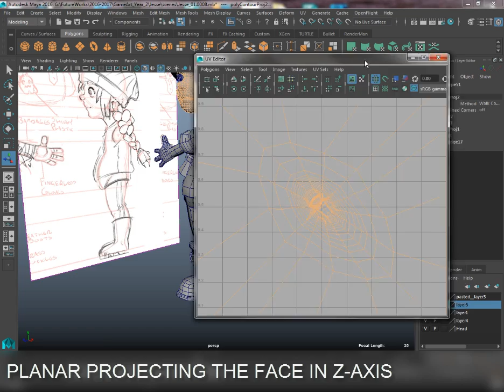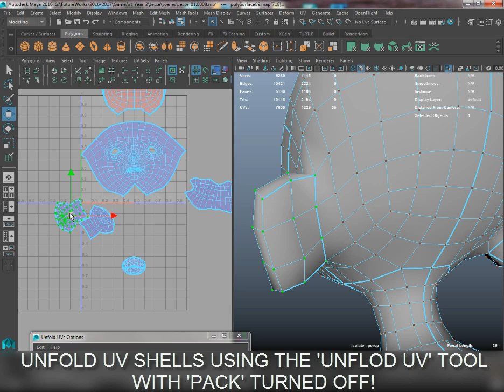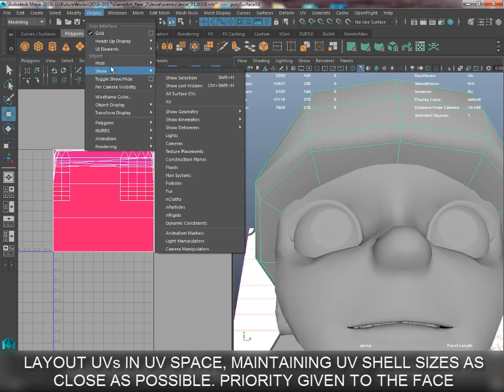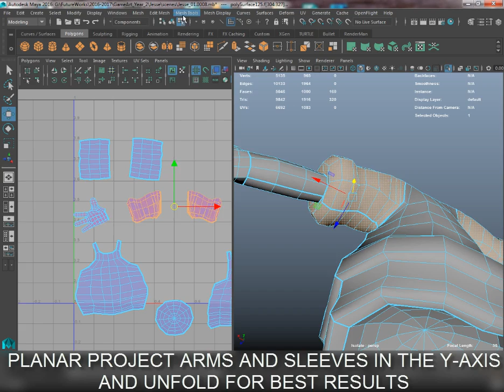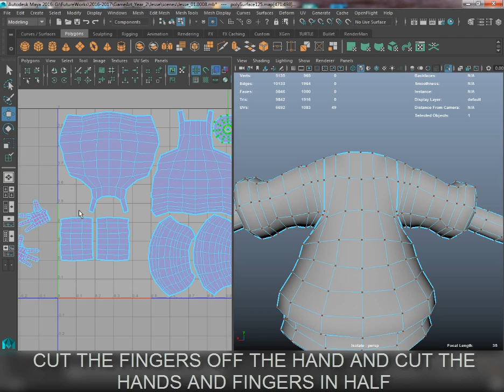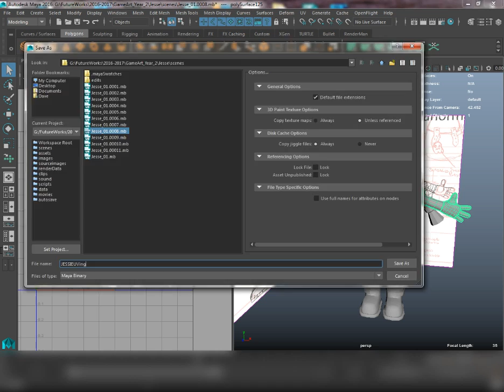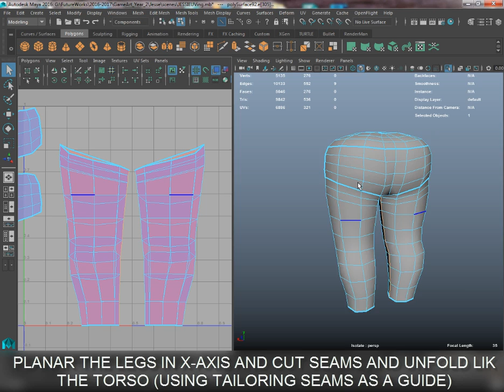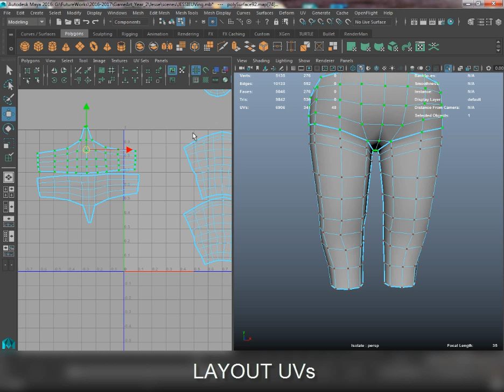Unwrapping Jessie - Overview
A quick overview of unwrapping Jessie to supplement in lesson tutorials.

Using a Planar Projection in different axis for most aspects of the model, as well as Automatic unwrapping for more complex or difficult shapes.